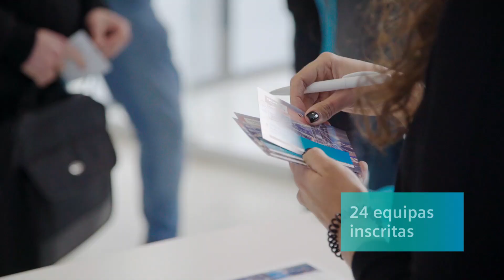Final SIMARIS Design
Filme resumo Final SIMARIS Design - 3ª edição